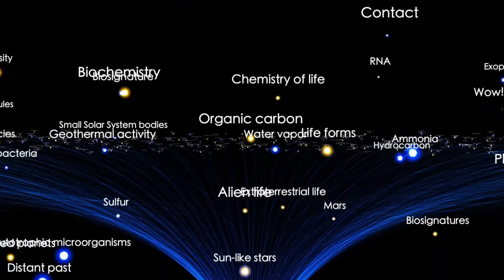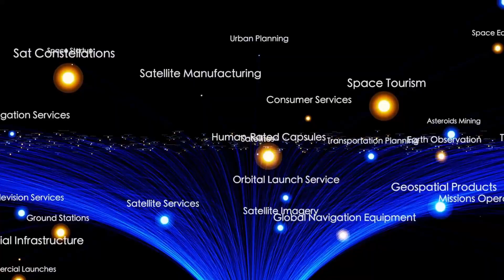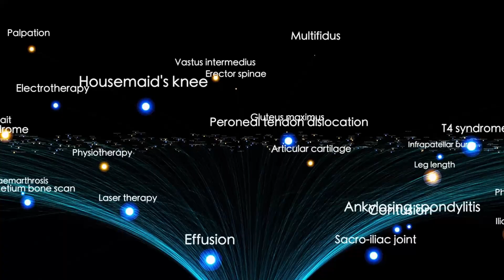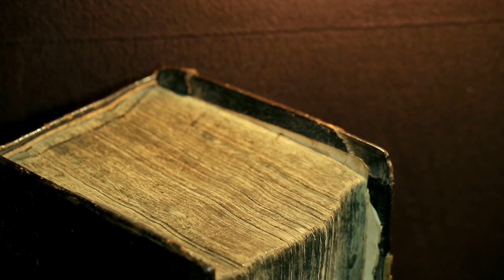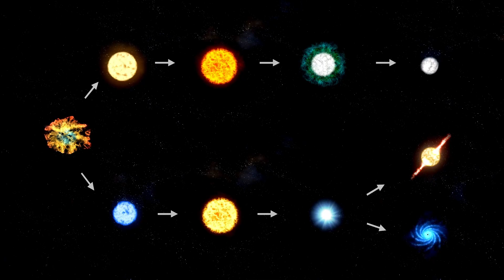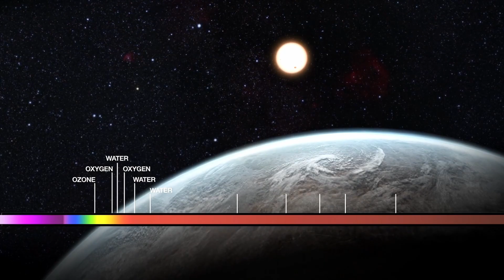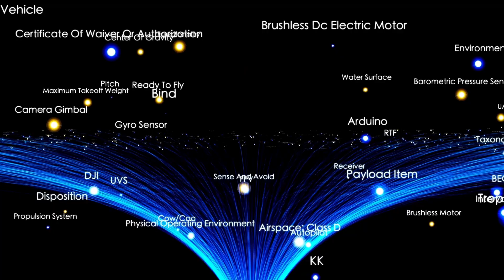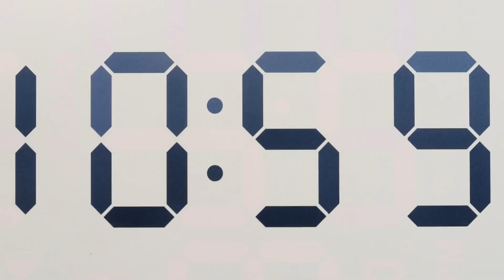James Webb Telescope Leaks TERRIFYING New Image of 3I/ATLAS